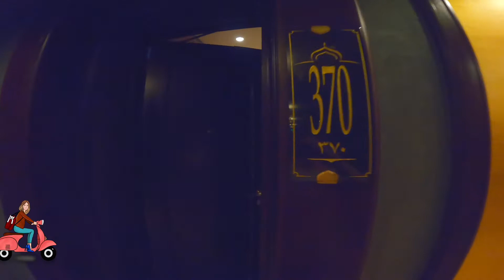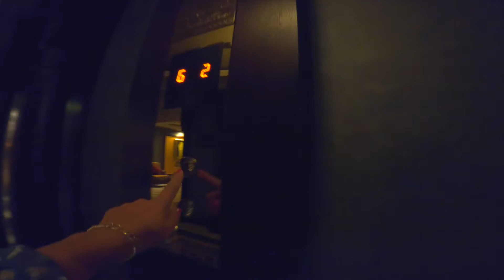The luxurious hotel on The Palm - Jumeirah Zabeel Saray, Dubai.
Jumeirah Zaabel Saray is situated on the West Crescent of the famous Palm Jumeirah and overlooking the Arabian Gulf. The Hotel has luxurious rooms with private balconies, unlimited access to the iconic facilities of Talise Ottoman Spa with exclusive treatments, private cinema and Kids Club. Facilities include an outdoor pool, 9 restaurants and lounges.
All the Ottoman themed rooms at Jumeirah Zabeel Saray are decorated with parquet floors and high ceilings.
The Jumeirah Zabeel Saray hotel has 9 restaurants and lounges offering worldwide specialties such as Indian cuisine at Amala, flavourful Lebanese cuisine at Al Nafoorah or Mediterranean-inspired delicacies at Plaj overlooking the Arabian Gulf.
The hotel is very different comparing with another modern hotels. Here you can feel real Arabian luxurious style.

Jumeirah Zaabel Saray курортный отель с видом на Персидский залив расположен на Западном полумесяце знаменитого острова Пальма Джумейра, Дубай.
Номера отеля оформлены в османском стиле, имеют паркетные полы и высокие потолки. Гости могут насладиться эксклюзивными процедурами в СПА салоне Talise Ottoman.
Отель Jumeirah Zabeel Saray располагает 9 ресторанами и лаунджами, предлагающими блюда мировой кухни, такие как индийская кухня в Amala, ароматная ливанская кухня в Al Nafoorah или средиземноморские деликатесы в Plaj с видом на Персидский залив.
Отель сильно отличается от других современных отелей. Здесь чувствуется настоящий арабский роскошный стиль.